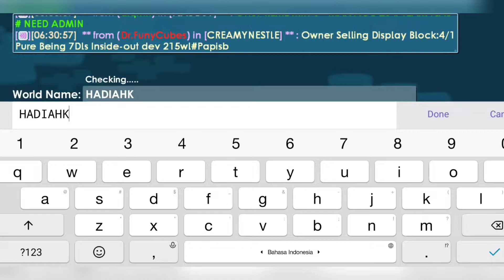Jadi Kuli Dulu! Break 1 World Full Laser Grid Dan Pake Full Set Break! Profitnya?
Jadi kuli dulu biar makin profit dan kaya ygy. Daripada Rayman nganggur mendink nge break duluu..hehe

Temukan kode password door di sepanjang video ini, jika sudah ketemu kalian ke world : SHUUI dan ke bagian atas untuk memasukkan kode tersebut. Dan selamat kamu baru saja mendapat World Lock! Good Luck!

Butuh SSP?
👉 Ke GROSIR

Butuh Set/SSP/Surg Pack/Gala Pack
👉 Ke JAJAN

Giveaway 10 Diamond Lock buat 10 orang pemenang biar kebagian lebih banyak kalian hehe...

SALAM BGL ✌

bay bayy...

BE AWARE